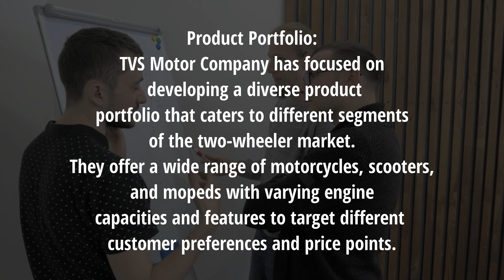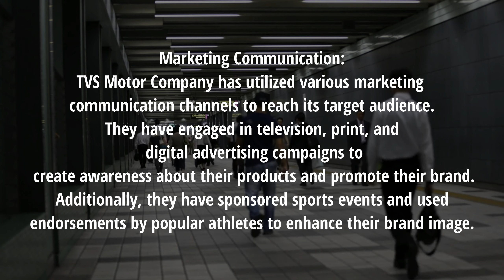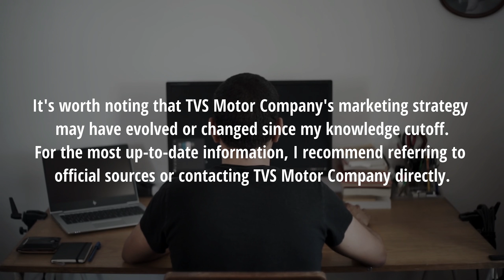TVS Motors Marketing Strategy | MBA with Anvish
TVS Motors is an Indian multinational two-wheeler and three-wheeler manufacturing company.

It is headquartered in Chennai, India.

TVS Motors is the third-largest two-wheeler manufacturer in India.

They produce motorcycles, scooters, and mopeds.

TVS Motors has a significant global presence and exports its products to over 60 countries.

The company focuses on innovation and technology in product development.

They have multiple manufacturing facilities in India.

TVS Motors has entered into strategic partnerships with companies like BMW Motorrad.

The company is committed to sustainability and environmental initiatives.

TVS Motors has an extensive dealership and service network in India.